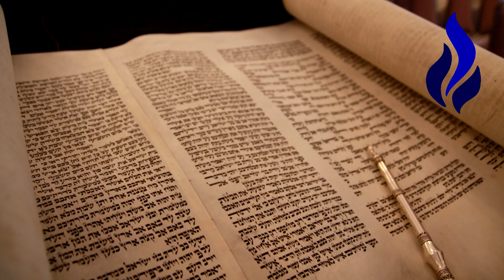Hagamos Que Valga la Pena - Rab Netanel Moshé Duer - Bajurim. Cortos 66 - 2020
Shiur titulado: Hagamos Que Valga la Pena

Dictado por el Rab. Netanel Moshé Duer en la Kehilá Bajurim Tiferet Israel.

Helguera 611 - Flores - Buenos Aires.

Producción y Edición de Video: Tommy Kohen, Tel ☎:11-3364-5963